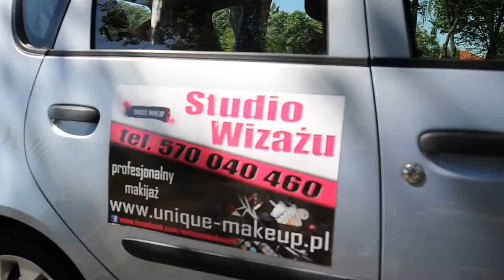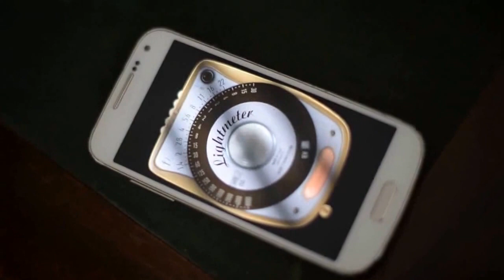Backstage zdjęć w Pałacu Tarnowskich w Ostrowcu Świętokrzyskim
"W głąb króliczej nory, czyli Sylwia w Krainie Czarów"
Modelka: Sylwia Z.
MUA: Wizażystka Unique Makeup Patrycja Ciździel
Wsparcie logistyczne i kamera: Arek Pękalski (również ten film jest jego autorstwa)
Fot.: Tomasz Lenart